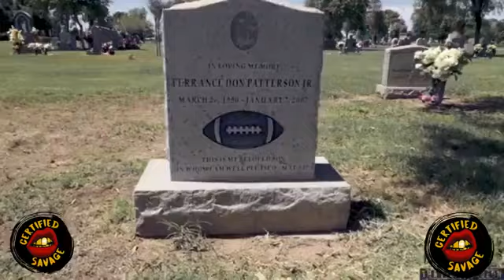Certified Savage Show - DJ AHH goes Savage about AZ Media